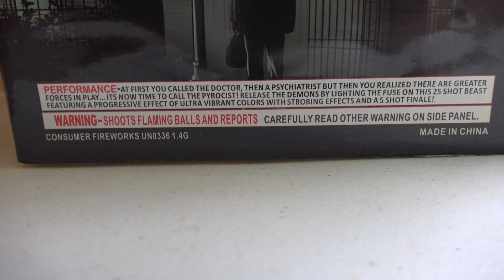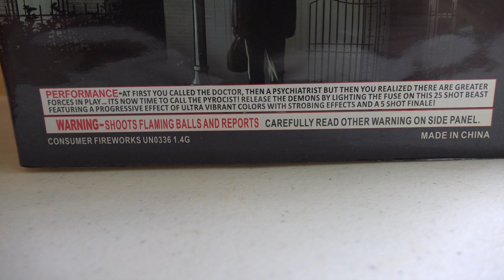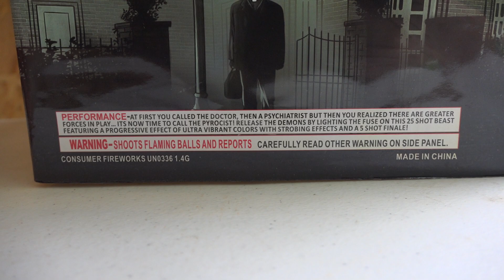THE PYROCIST by OMG FIREWORKS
Coming in on weekend before the 4th of July is the PYROCIST.. Getting rid of all those nasty KARENS to have a great time...

Got this from OCFIREWORKS.com !